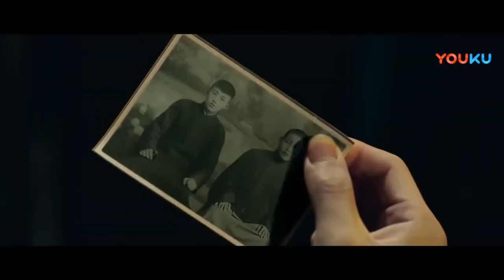Genç Ajanlar | Eski Fotoğraflar Buldu | Young Blood Agency | Zhang Weihang,Li Xing | 民國少年偵探社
Dizinin Konusu;  Dört sıcak kanlı genç, gerçeği araştırmak için bir araştırma ajansı kurar.

 Genç Kan Ajansı, Cumhuriyet döneminde gizemli vakaları çözmeye adanmış bir soruşturma ajansıdır. Çözdükleri her gizemle birlikte itibarları arttı, ancak vakalar göründüğü kadar basit değil, önceki nesilden gelen çözülmemiş düşmanlıkla ilgili. Ekibin dört üyesi birdenbire birbirleriyle karmaşık bağları olduğunu fark eder.

Dizi Oyuncuları;  Liu Tong,Yu Yijie,Zhang Weihang,Li Xing

Yönetmen; Aozaru Shiao